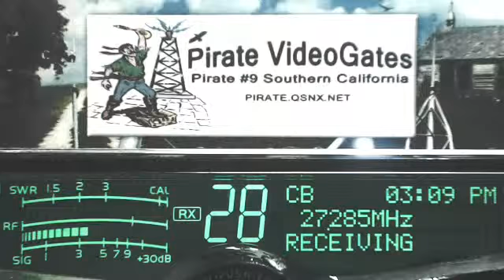3LegDog AL, DW WI, 001 CA, DLL 927 KY, Corn 601 IL+, 387 TN, AudioJunkie TN